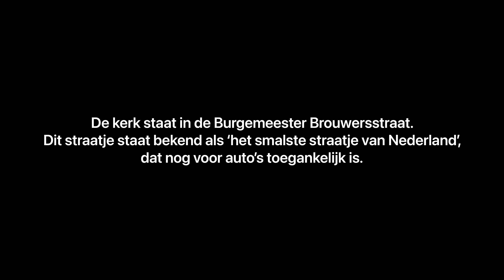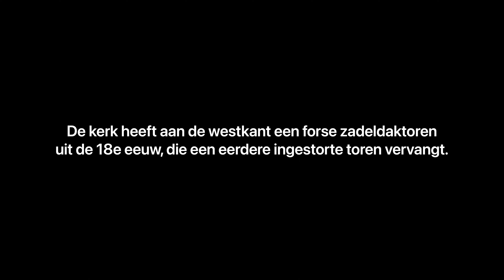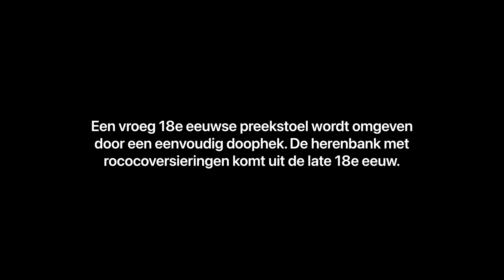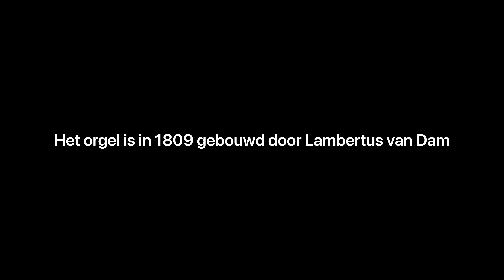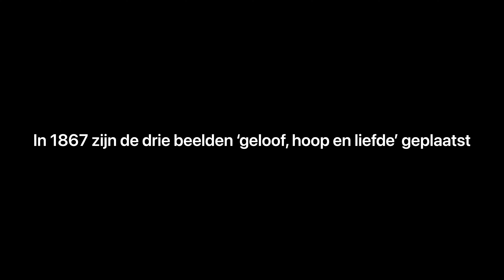Sint-Ludgerkerk - Garnwerd 2022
Bovenop de wierde van het oude dorp 'Granawurth' ligt deze laatromaanse zaalkerk. De kerk toont aan de westkant een forse zadeldaktoren uit de 18e eeuw die een oudere toren vervangt. De oostkant wordt afgesloten door een vijfzijdig koor. Er is nog één origineel raam in de zuidmuur. Binnenin de kerk wordt een vroeg 18e eeuwse preekstoel omgeven door een eenvoudig doophek. De herenbank met rococoversieringen komt uit de late 18e eeuw.
Het orgel is in 1809 gebouwd door Lambertus van Dam en had één klavier, in 1839 werd het uitgebreid met een tweede klavier door zijn zoons. In 1865 plaatste P. van Oeckelen nieuwe frontpijpen, twee jaar later zijn de drie beelden, die geloof, hoop en liefde symboliseren, geplaatst. Ze zijn vervaardigd door S. van Lekkum. Het orgel heeft twee manualen en een aangehangen pedaal met 18 stemmen verdeeld over hoofdwerk 13 en bovenwerk 5 stemmen.

Bron: Stichting Oude Groninger Kerken

Kerk bezocht in juni 2022 tijdens en na een inloop-concert van organist Ties Wildeboer.